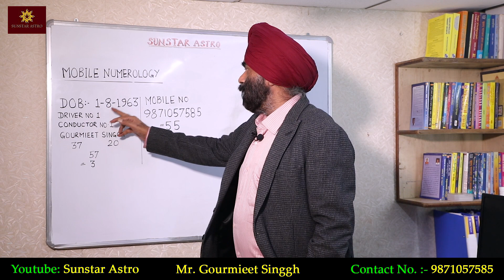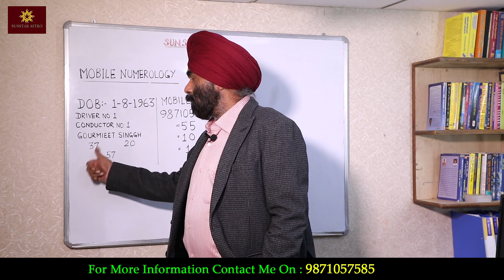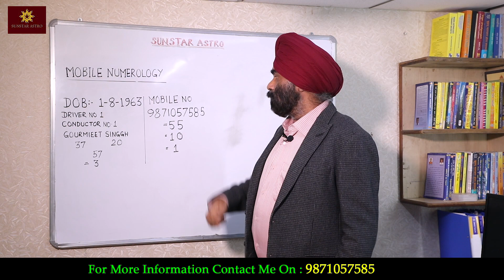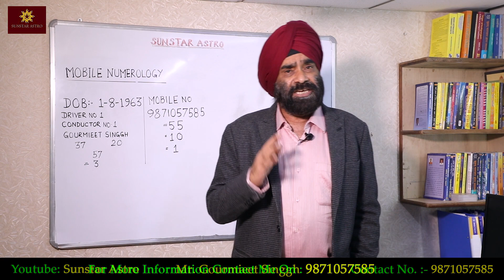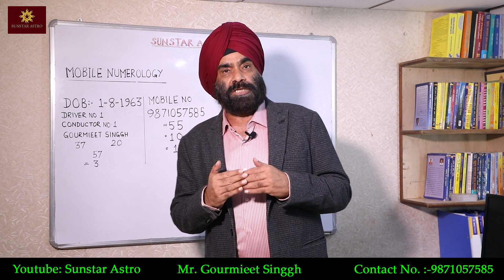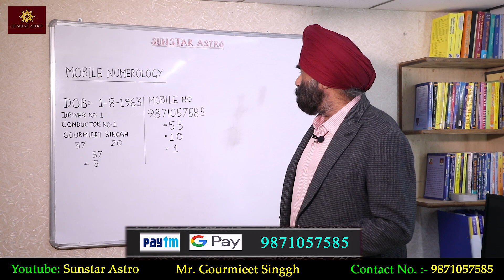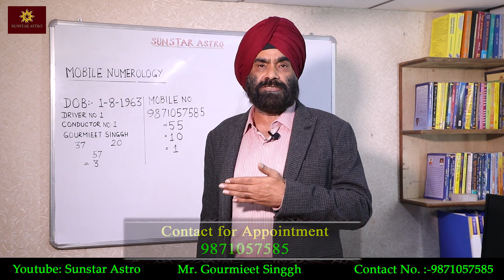Mobile Numerology | Mr. Gourmieet singgh ( CEO Sunstar Astro )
How to predict through your mobile nos about your personality and life journey by  Mr. Gourmieet singgh (CEO Sunstar Astro)

1. Astrology & Horoscope: - We provide inexpensive and effective services for horoscope reading and courses in Astrology based on DOB, full-length astrology reading Features, future, and past relationships, marriage, problems in relationships, personal development, job, health, business, and other problems.

                                       COURSES

• Astrology course (Vedic Astrology)
• Duration:-  6 Months
• Fees & Mode of Payment:-   Rs. 5000/-  Monthly

Mode of Payment:- Paytm on 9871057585

2. We also discuss and provide horoscope reading services based on numerology.

Aspirants who are seeking for course in Numerology (Advance), Lo Shu Grid, Vedic Numerology chart, Driver conductor combination, karmic numbers, master number, personal year calculation & interpretation, Numero Dasha, Pinnacle Numbers and its dashas etc

• Course Name  -  Advance Numerology
• Duration          -  3 Months
• Fees                – Rs 5000 Monthly
• Total Fee   -   Rs 15000 (Three Months)

3. KP course
• Course Name  - KP Course
• Duration         - 3 Months

4. Bhriggu Nandi Nadi
• Course Name   -  Bhriggu Nandi Nadi Basic event prediction course with a case  study
• Total Fees        - Rs 15000/- (Three Months)

5. Vastu: - We provide effective services to manage Vastu of new & old shop (Dukan), house, offices, plots, etc.

6. We will be happy to provide you with pricing and discounts for bundled horoscope packages of daily/weekly/monthly horoscopes/ kundali interpretation in detail.

NOTE -  CLIENT IS ALLOWED TO ASK ONLY 10 QUESTIONS AFTER PAYING FEES. EXTRA FEE WILL BE PAID FOR EXTRA QUESTION.
Fee courses and other inquiries please contact
CEO: - sunstarastro